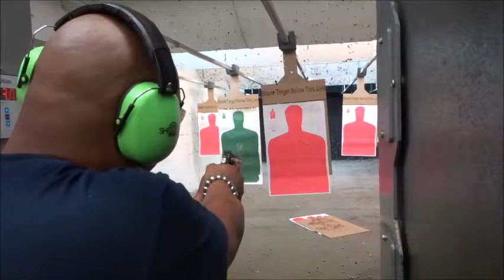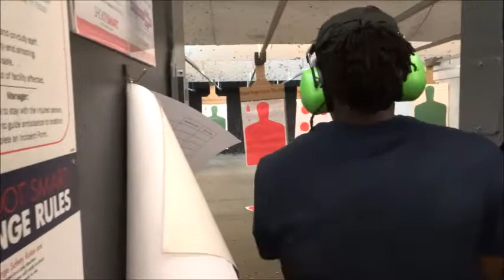SHOT A 3.57 MAGNUM FOR THE FIRST TIME !